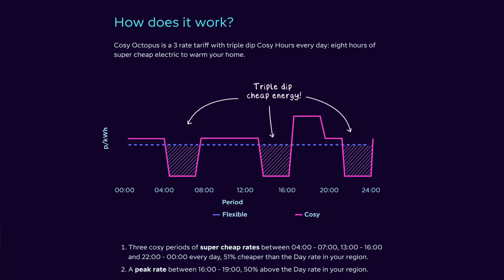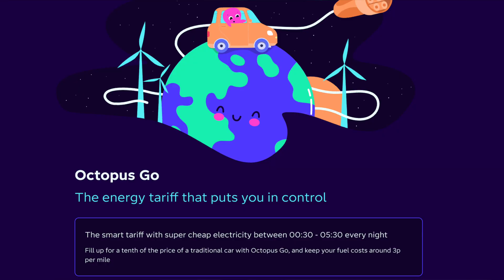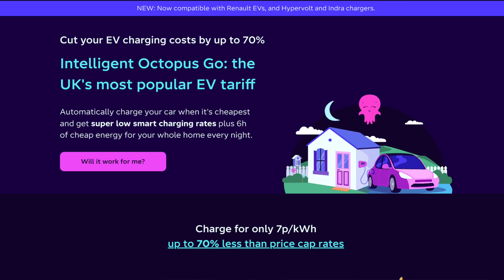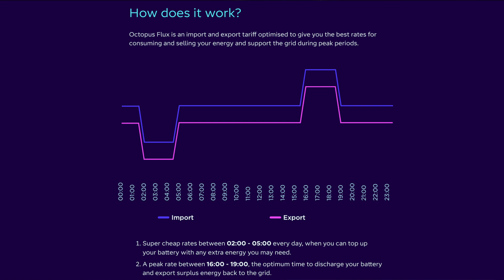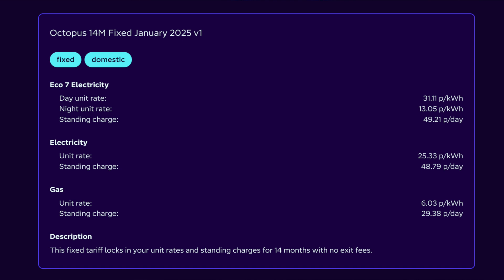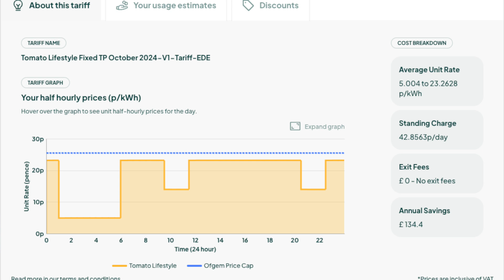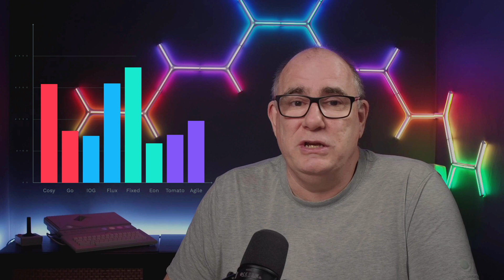What's the BEST Smart Tariff for 2025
Are you tired of overpaying for your energy bills? With the ever-changing landscape of smart tariffs, it can be overwhelming to choose the best one for your needs. In this video, we'll break down the top smart tariffs for 2025, using real data to show which is the cheapest and  help you make an informed decision. From fixed rates to smart tariffs, so you can save money and reduce your carbon footprint. Whether have an EV, Solar Batteries, Heat Pump or just want a simple tariff, this video will give you the insights you need to find the perfect smart tariff for your energy needs.

1️⃣Shelly EM Pro 50 - Energy Monitor
2️⃣Aqara Temperature and Humidity Sensor Kit - 3pcs
3️⃣Aqara Temperature and Humidity Sensor, Single Unit

00:00 Introduction
01:10 Who did we include
03:34 How did we get the figures
05:17 What did I spend on energy in December
05:44 Cosy Octopus
06:37 Octopus Go
07:10 Intelligent Octopus Go
08:13 Octopus Flux
08:59 Octopus Fixed 14M
09:44 E-on Next Drive
10:14 Tomato Energy
11:46 Agile Octopus
12:52 Side by Side Comparision
13:36 Am I changing Tariff?